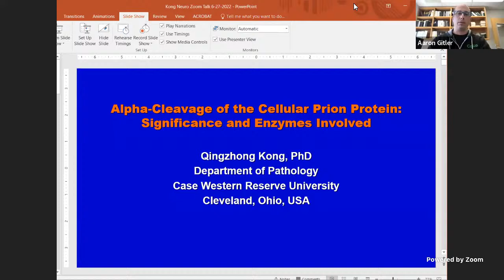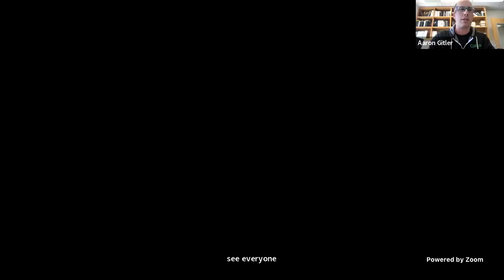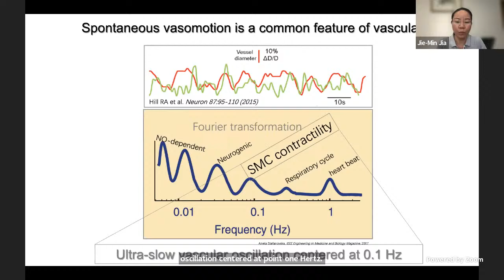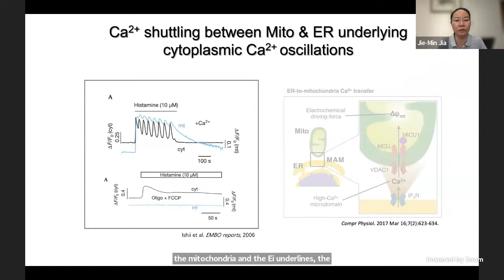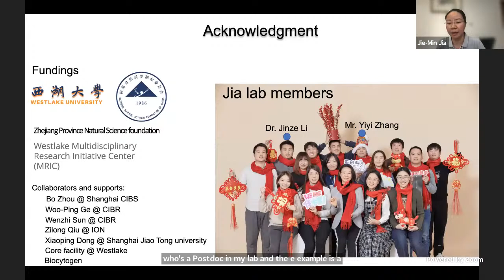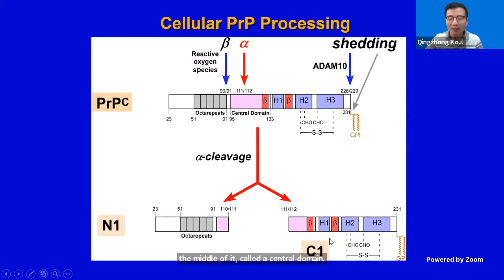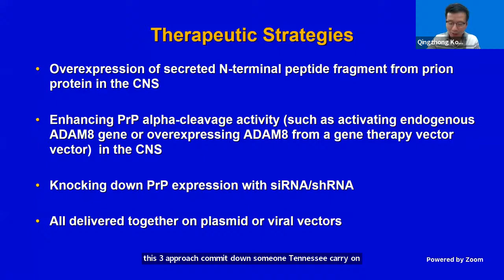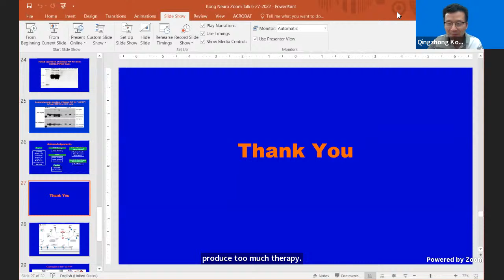Neuro Zoom (6/27/2022) – Jie-Min Jia (Westlake University) and Qingzhong Kong (Case Western Reserve)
brain recovery after stroke and new insights into how the prion protein is regulated